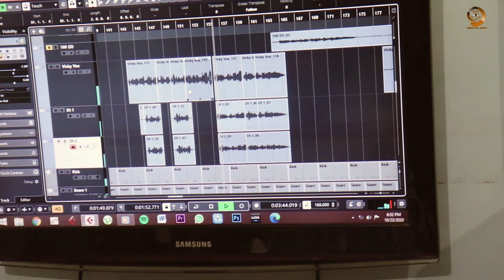Parmatma Maaf Kri : Video Song I Varinder Vicky I Mandeep Seehra I Latest Punjabi Songs 2020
Presenting  Parmatma Maaf Kri : Varinder Vicky I Mandeep Seehra I Latest Punjabi Songs 2020 | New Punjabi hit Songs

Singer : Varinder Vicky
Lyrics  : Varinder Vicky
Music composer :Mandeep Seehra
Recorded at: Vitamin M Studios
Produced By : Varinder Vicky
Special Thanks: Sandeep Taman, Shammpy Pollomajra,Mintu Fatepuria